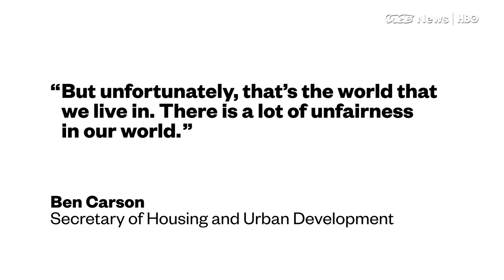The Public Housing Crisis Could Be The End For Cairo, Illinois (HBO)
VICE News spent time with residents of Cairo this summer, where HUD officials announced that about 185 families would would be kicked out of two public apartment complexes.